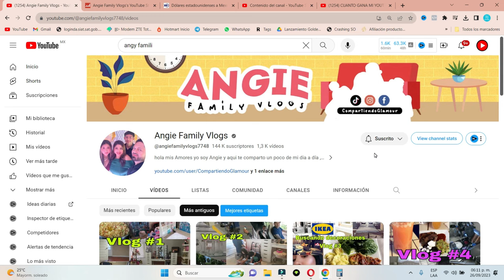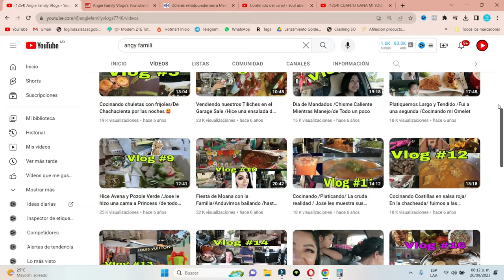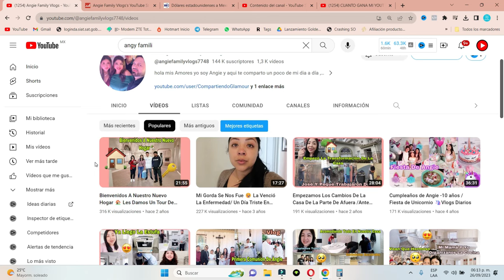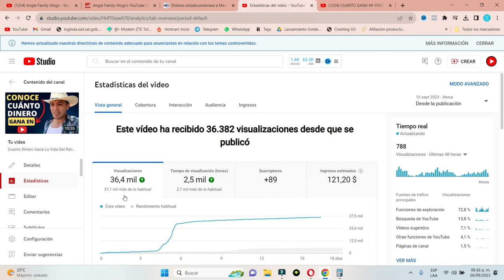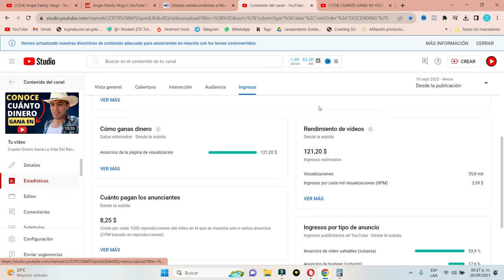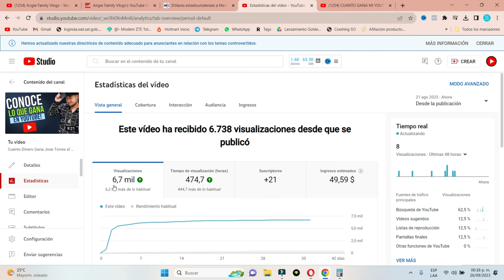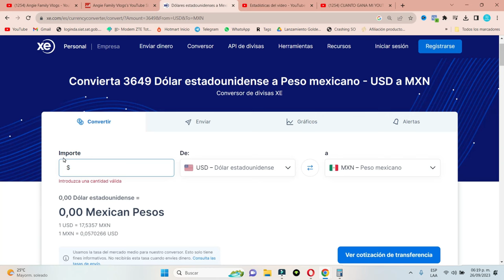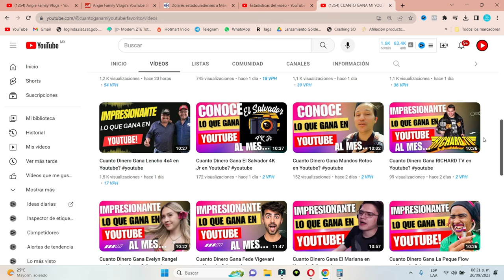Cuanto Dinero Gana Angie Family Vlogs en Youtube al mes?